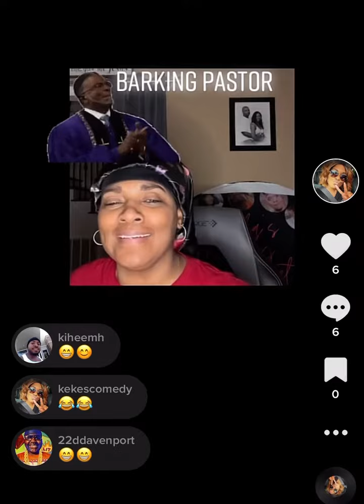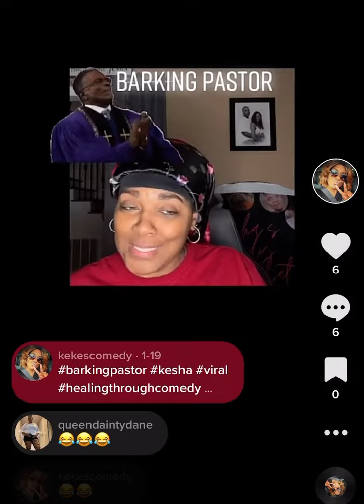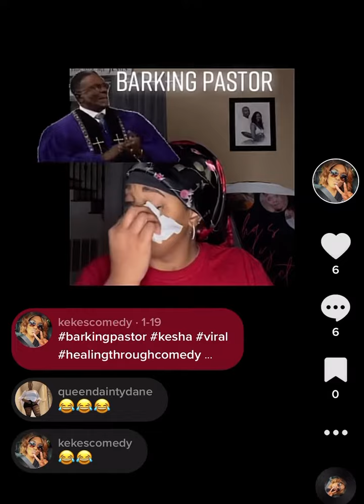A Day In The Life With Keke: Church Service Edition "WHEN YOUR PASTOR IS A BARKER" 😜